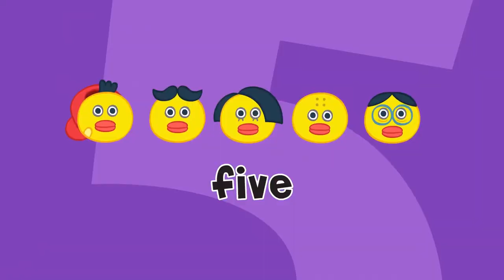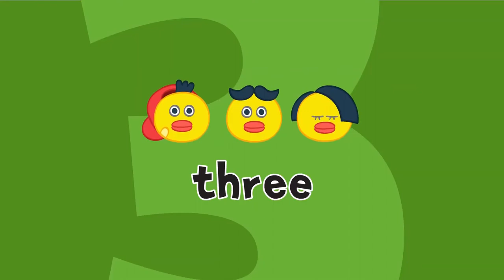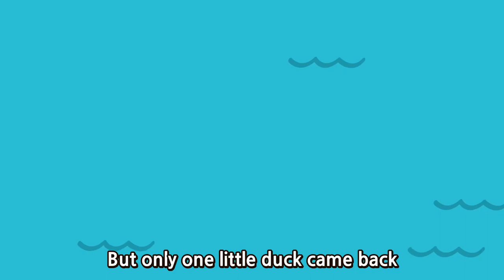5 Little Ducks | Kids Song | CARTOON MIX | كرتون ميكس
اغاني اطفال اب ت ث,
اغاني اطفال تعليمية,
اغاني اطفال توت توت توت,